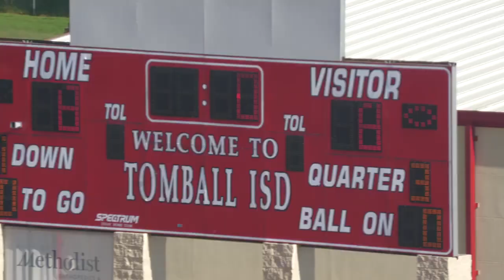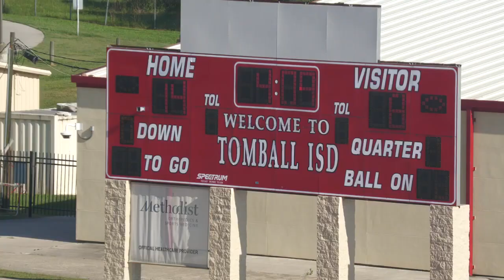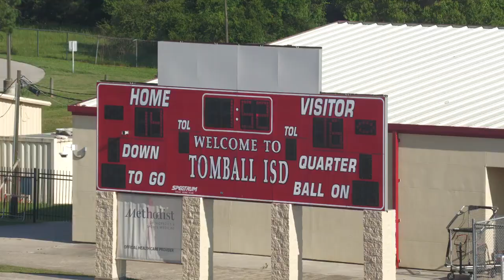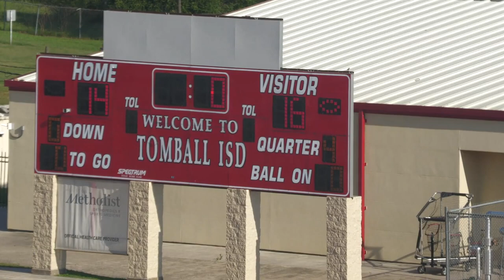2023 Spring Bowl - 13U - Texas Pines Elite vs 392 Chargers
Youth Football Federation - Spring Bowl 2023
13U Division - Texas Pines Elite vs 392 Chargers
Final Score: 392 Chargers 16 Texas Pines Elite 14